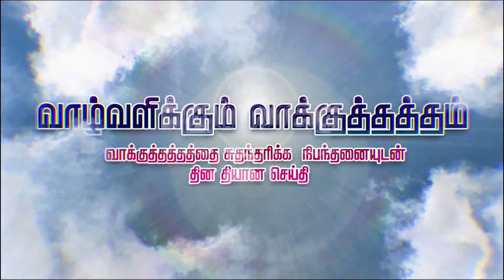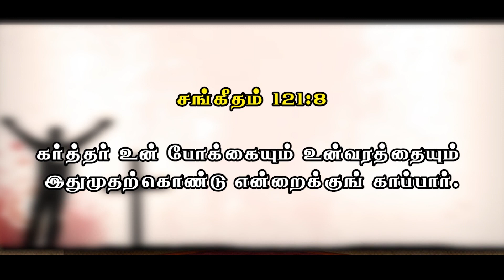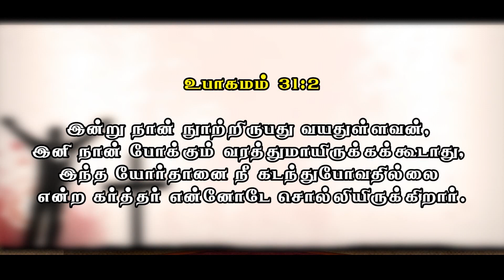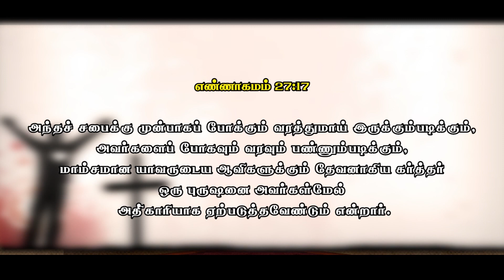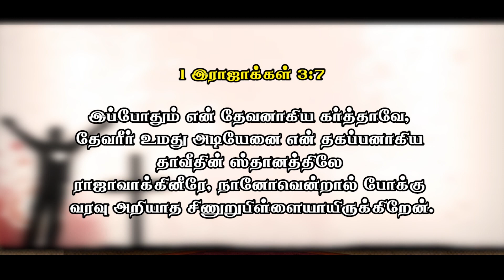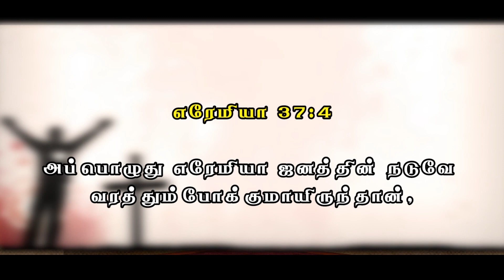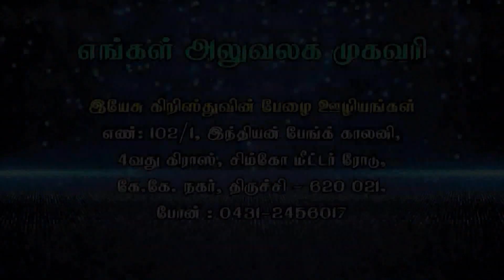கர்த்தர் என்றைக்குங் காப்பார்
இன்றய நாள் வாக்குத்தத்த வசனம்